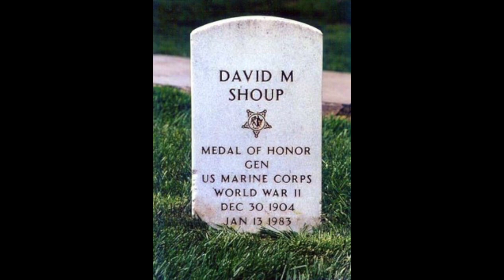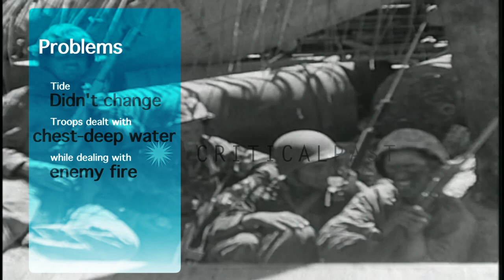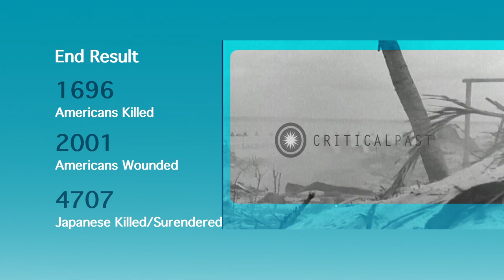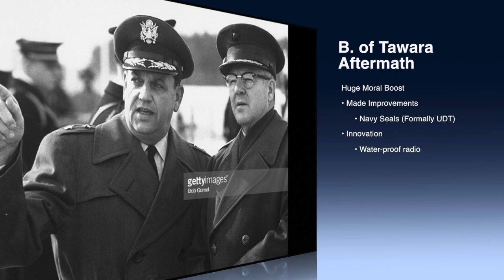David Monroe Shoup - History Project [3/1/2018]